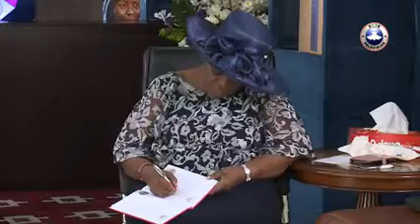PASTOR E.A ADEBOYE'S PREACHING ON GOING HIGHER PART 17